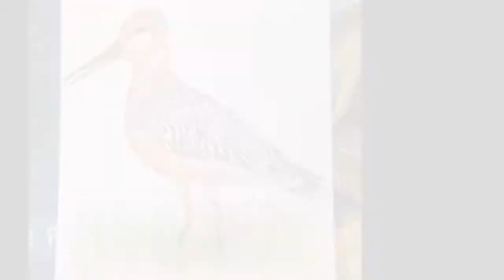Bar-tailed Godwit Speed-Draw | re-Upload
Drawn by Susanna Quintal
Please check out her channel!
This took so long to edit! I hope you like it!